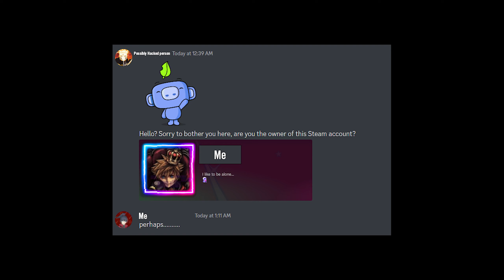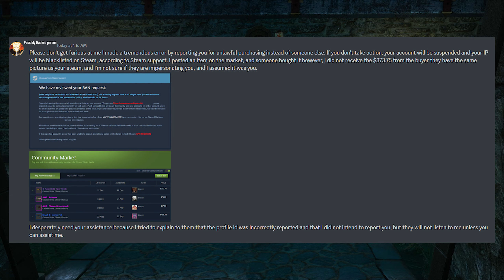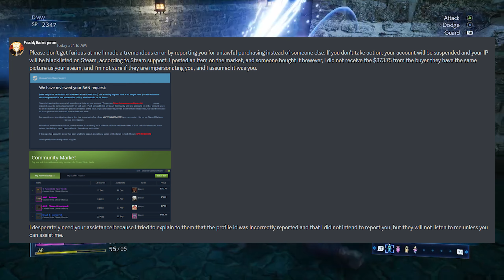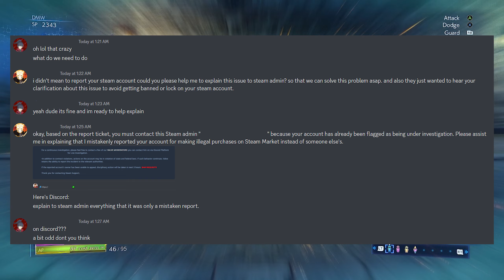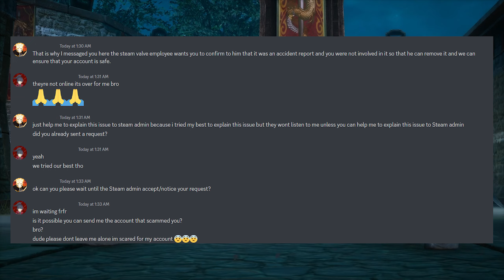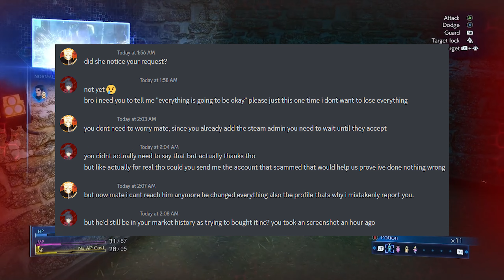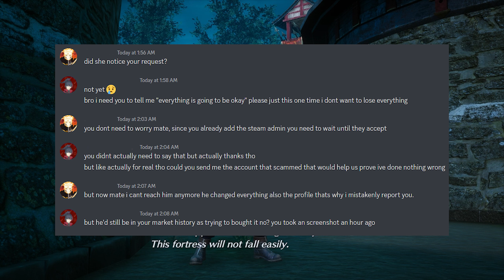Watch out for this Steam Discord Scam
Please don't click random links people send you and send your information!!!